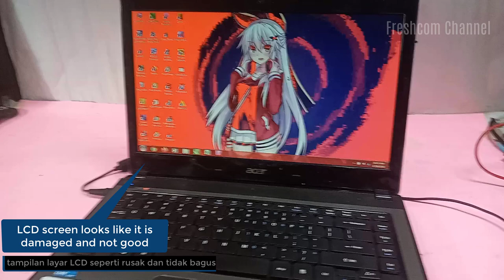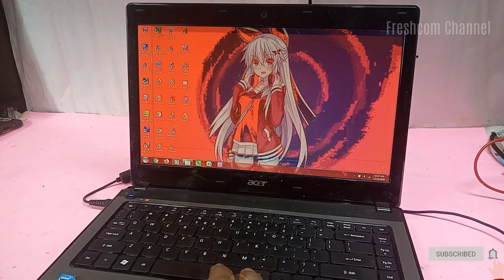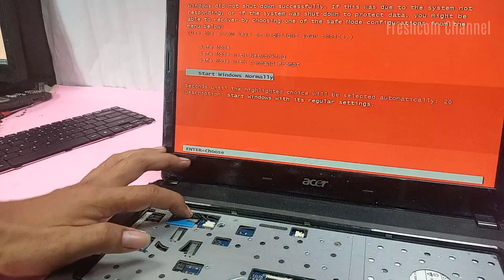Laptop Red screen display, blue screen, what should be repaired